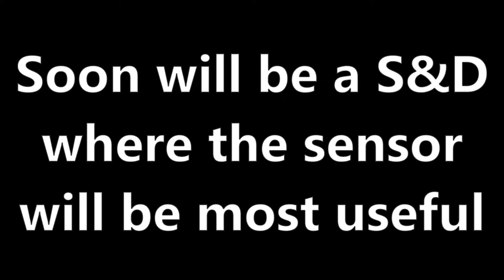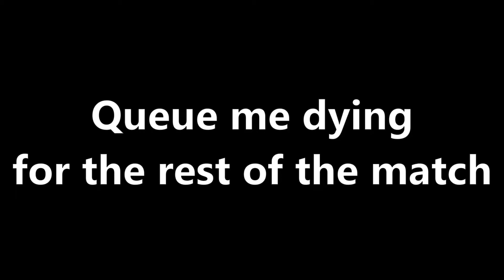*NEW* Heartbeat Sensor Is Too Overpowered..? | Call of Duty Mobile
0:00 - Intro
0:18 - Preview
0:32 - Beginning
1:00 - Game 1 Domination
3:52 - Cool Skin But No
4:05 - Game 2 TeamDeathMatch
6:13 - Outro

A new tactile item was recently added and is honestly probably the most overpowered thing ever added to the game. It can't do damage, but it's like having a UAV available at all times during the match. It even tells how many meters away the closest enemy is! :0